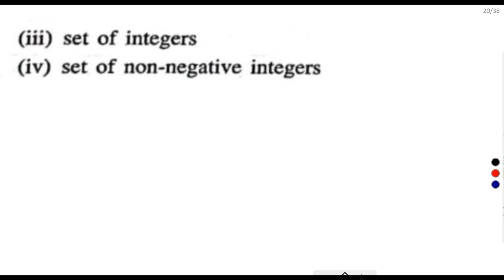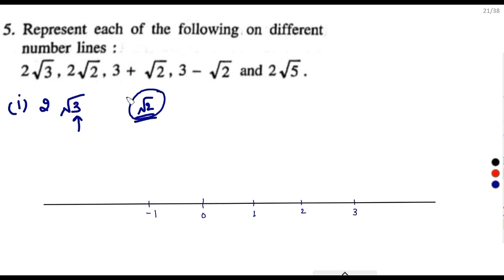ICSE Class 9 Maths | Rational & Irrational Numbers | Chapter 1 | Selina concise maths Ex 1B Q 1-5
Rational & Irrational Numbers
Chapter 1
Selina concise maths Ex 1B Q 1-5

Dear Students,
we are uploading Lecture 1.2 Part 2 which consists solution of Selina concise maths Ex 1B Q 1-5.
In continuation of this, we will upload videos that consist of complete concepts explanations & solutions of selina concise mathematics for icse class 9 students.
Hope it will be beneficial for you.
Thanks

Lecture 1.2 Part 1: Concepts of irrational number with Representation of rational & irrational number on real line